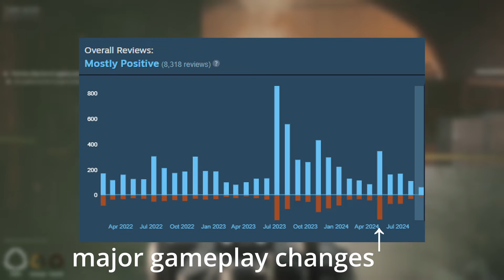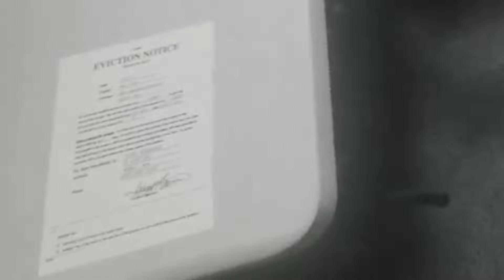SCP: 5K is NOT as good as everyone says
A bad update has put the game into a terrible state, but the devs are working on bringing back what made it good. I will replay it when it is better again.

0:00 Intro
0:22 Attempt 1
9:21 Attempt 2
12:41 Out Of Body Experience
13:28 Watching A Tutorial, Combat Starts
22:53 Just Feels Like We're Wandering Around
31:50 Awful Puzzles
42:55 Too Many Enemies